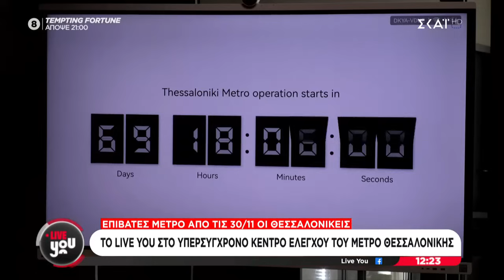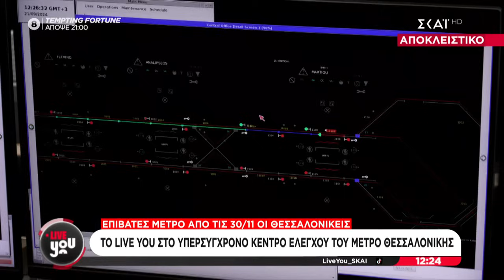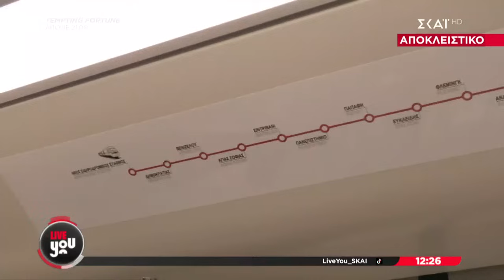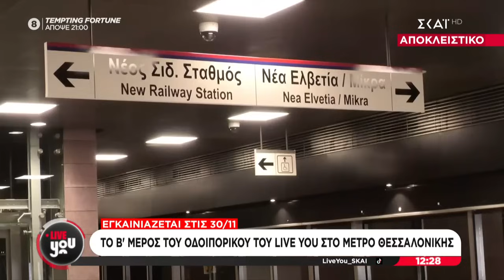Το δεύτερο μέρος του οδοιπορικού του Live You στο μετρό Θεσσαλονίκης - Εγκαινιάζεται 30/11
Δευτέρα με Παρασκευή στις 11:45

LIVE YOU, η καινούργια, καθημερινή εκπομπή με τον Άρη Πορτοσάλτε και την Μαρία Αναστασοπούλου έρχεται στο νέο πρόγραμμα του ΣΚΑΪ. Πρωταγωνιστές της εκπομπής οι πολίτες, με τις καταγγελίες, τις ιδέες και τις προτάσεις τους.

Ό,τι συμβαίνει την στιγμή που συμβαίνει, ό,τι προβληματίζει την κοινωνία, είναι LIVE YOU και είναι στον ΣΚΑΪ.

Με ρεπορτάζ, έρευνες και συνεντεύξεις, το LIVE YOU θα συνομιλεί ζωντανά με τους τηλεθεατές, θα αναζητά καθημερινά λύσεις και απαντήσεις, θα ρίχνει φως σε σοβαρά θέματα που καίνε, θα είναι η φωνή όσων πρέπει να ακουστούν.

Από τον Σεπτέμβριο, όλες οι εξελίξεις, στο LIVE YOU καθημερινά από Δευτέρα έως Παρασκευή, με τον Άρη Πορτοσάλτε και τη Μαρία Αναστασοπούλου.